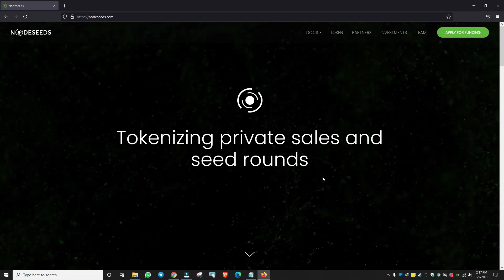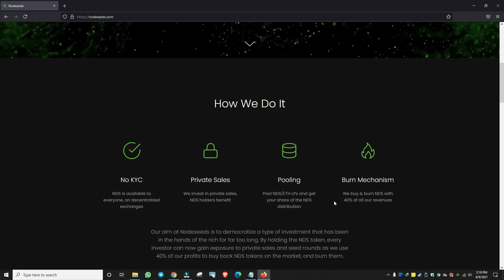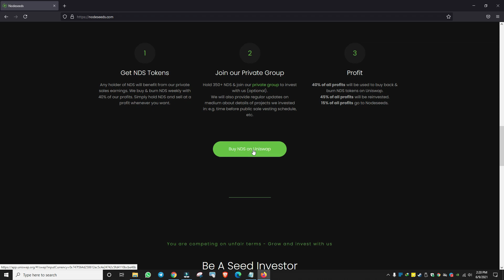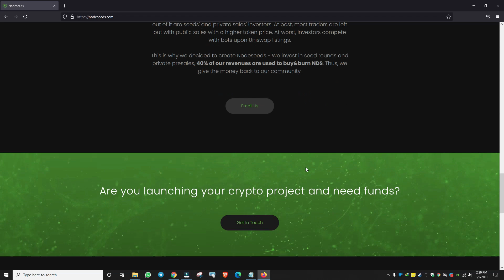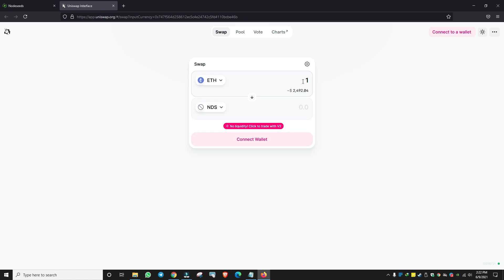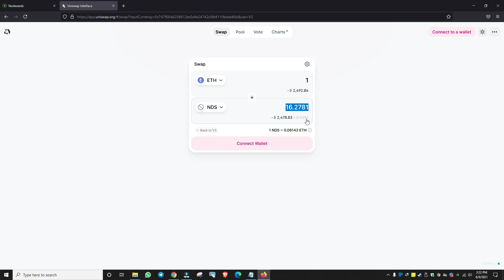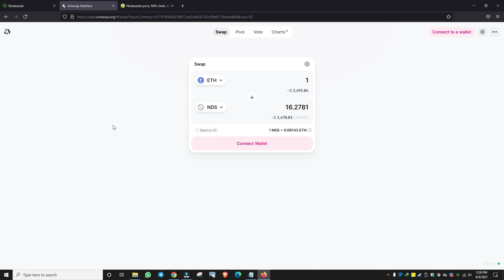NODESEEDS| NO INVITE| EARN MONEY BY JUST CLICKING| GAMIT LANG ANG WEBSITE| COINSPH TO GCASH MONEY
👉 508439
👉 508439
👉 508439 NO INVITE! | JUST CLICK AND EARN!| GAMIT LANG ANG WEBSITE | COINSPH TO GCASH MONEY 2021

CLICK HERE !

Kaya Dapat Magsubscribe !
Mag Share !
Mag Comment !

Related.